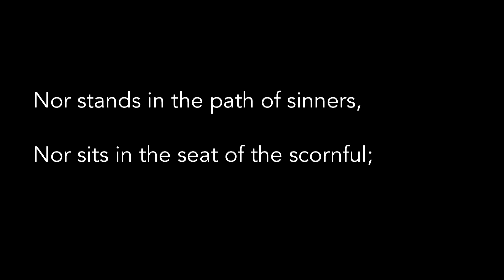Walk This Way - Ryan Phillips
Join us this week at Hopewell as our Student Pastor, Ryan Phillips, brings a message about the importance of integrity and the company you keep as a Christian. Pastor Ryan's main text for this sermon is Psalms 1:1-3.
If you've made a salvation decision, have a prayer request, or have a physical need you think we may be able to help with, text us at and text the word “SAVED”. If you want to receive text updates from Hopewell text the word “UPDATE” to sign up and as always check our website and social media pages for ministry updates and events!